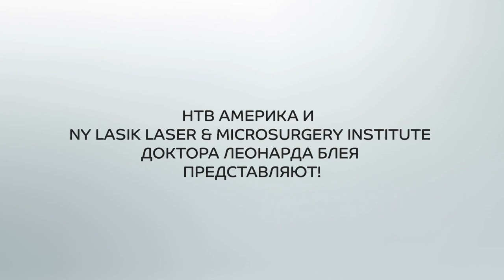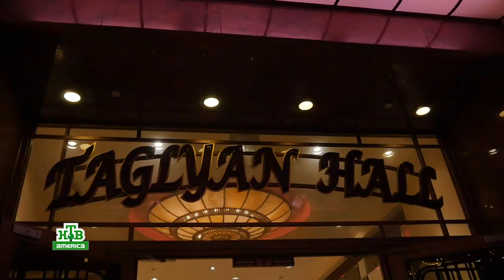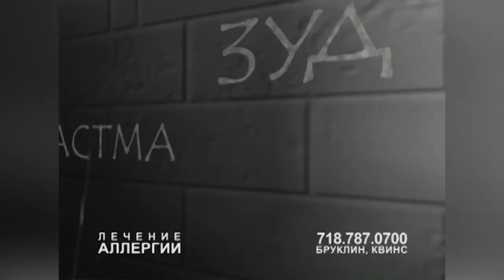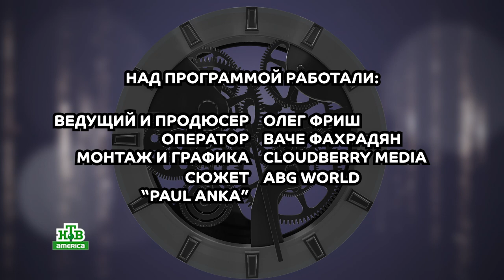Time Out Weekly #33. Oleg Frish Presents Miss Russian LA and Lika Osipova and Paul Anka.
Вышел 33-й выпуск еженедельной программы TIME OUT на канале НТВ Америка. Тележурнал о развлечениях и с участием легендарных американских, европейских и российских звезд джаза, рок н ролла, поп музыки. Сюжеты о мюзиклах, об интересных местах и событиях в Нью Йорке и в других городах Америки, а также музыка, информация и традиционная викторинка.

Смотрите Time Out по вторникам, средам и субботам на НТВ Америка!